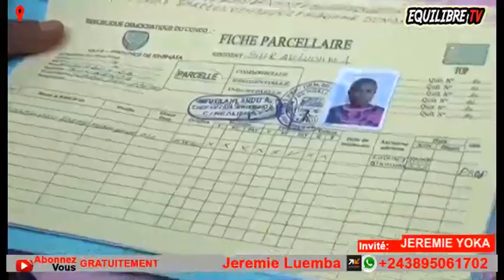🔥: FERRÉ GOLA TROPHÉE, JÉRÉMIE YOKA ÉCRASE FALLY, LOKUTA EXPOSÉ, POLEMIK+ CRITIK EYE GRAVE !!